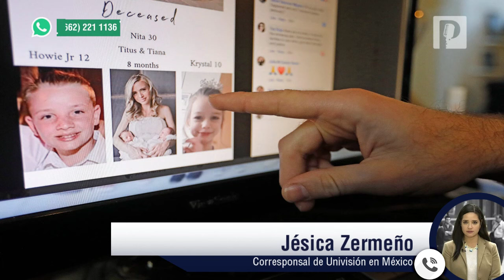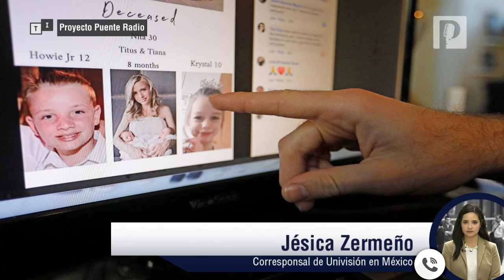Niño sobreviviente de la tragedia LeBarón narró a su familia como rescató a sus hermanos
Uno de los niños de la familia LeBarón que sobrevivió a la masacre y que fue el que decidió ir por ayuda para salvar a sus hermanos heridos, con 12 años de edad, narró los hechos, se trata de un relato impresionante, expresó Jésica Zermeño.

La periodista de Univisión en México y la primera en llegar al lugar de la tragedia en Bavispe, Sonora, explicó que el testimonio de Devin Blake, quien protegió a sus hermanos heridos entre arbustos, para después caminar alrededor de cinco kilómetros en busca de apoyo.

“Devin fue el que dijo mataron a mi mamá, mataron a mis tías y tenemos que regresar por mis hermanos que los escondí para que los mataran, todos los periodistas hemos cubierto historias de crimen organizado pero la manera en la que los niños vivieron es impresionante, va más allá”, dijo.